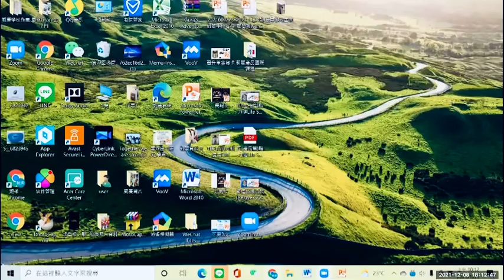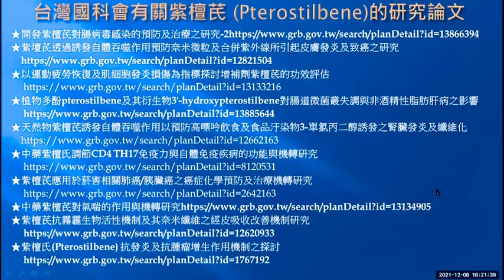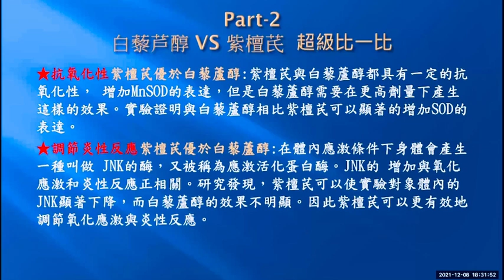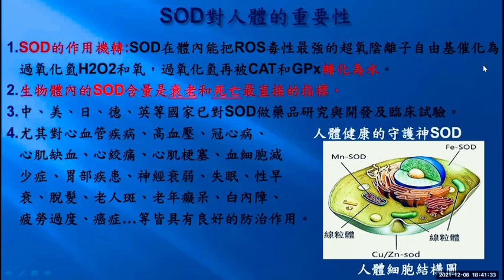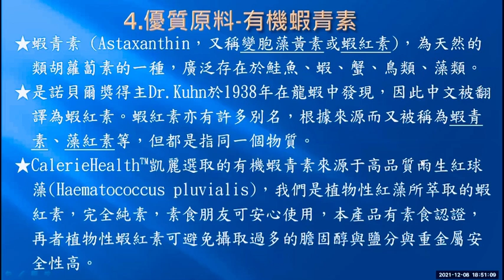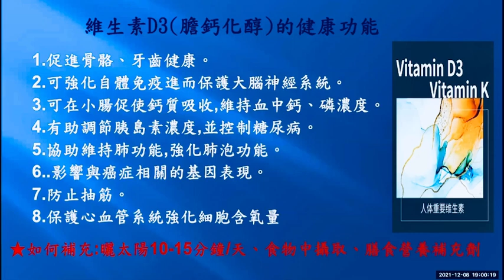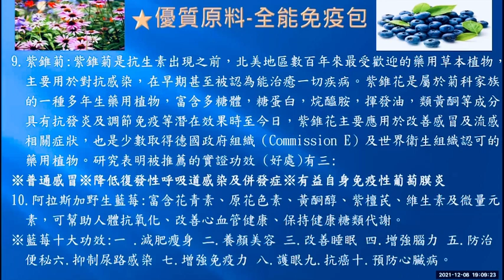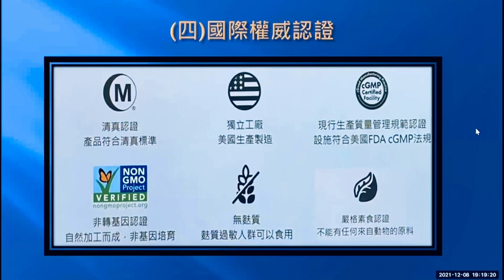主講嘉：醫學院護理系教授Wendy老師 | 國際培訓課程 CalerieHealth™